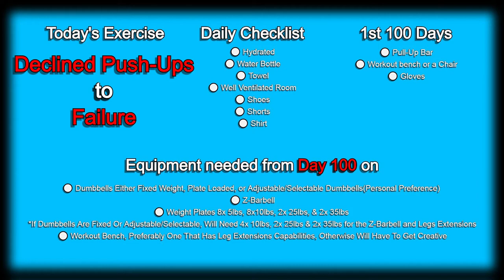Day 85 (Still at the hotel) | 300 Days Fitness Challenge